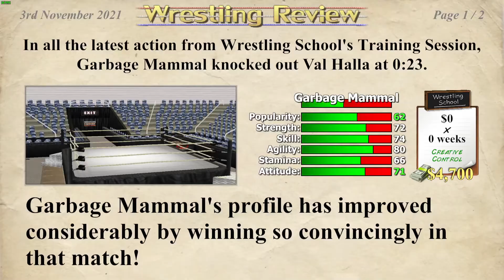Yeah, I'm a face. |Wrestling Empire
This is what faces do, right?